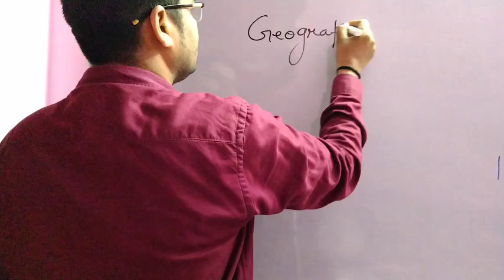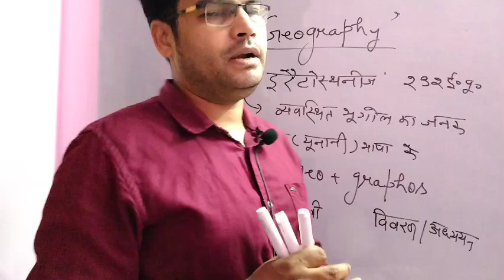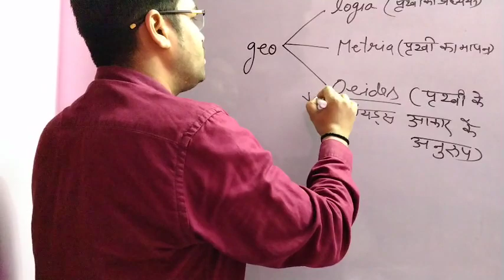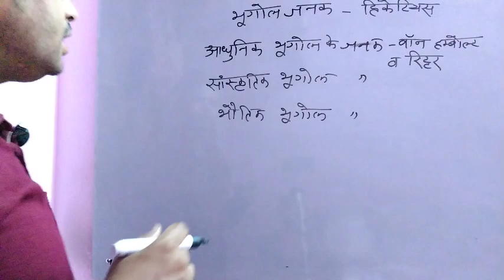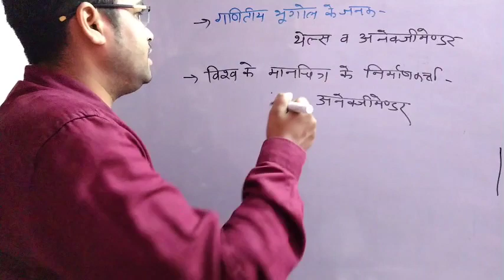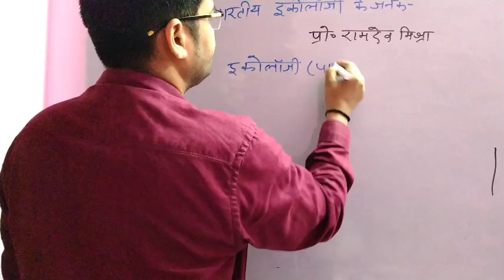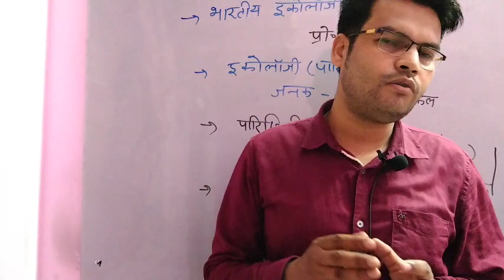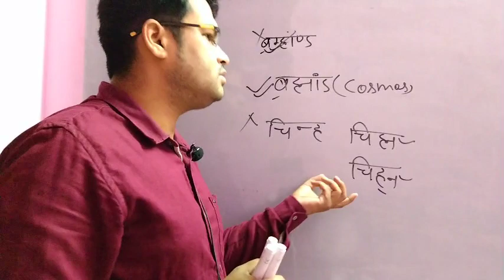भूगोल का प्रारंभ-Class 1